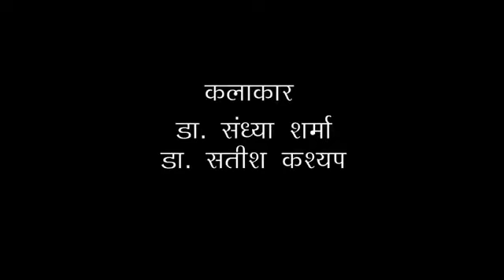Swang Phool Singh NautankiKalakar : Satish Kashyap/ Sandhya Sharma/ Vinod Goldi/ Vijay Laxmi/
"Saangi Vines"
 Ft Satish Georgy Kashyap
Kalakar : Satish Kashyap/ Sandhya Sharma/ Anil Kumar/ Vijay Laxmi/ Suraj Bhan Shastri/ Ashish Sharma/Rajesh Massih/ Hawa Singh Lali